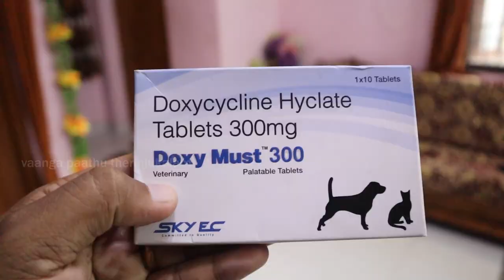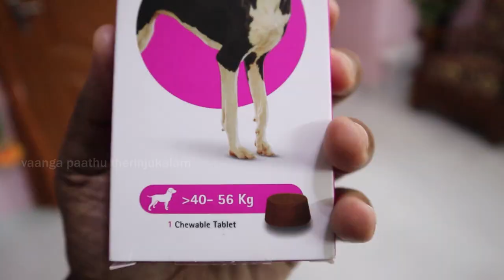TIPS FOR TICKS & FLEAS PROBLEM IN DOGS TAMIL,MY LABRADOR TIPS TAMIL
USEFUL DOGS ACCESSORIES
BUY FROM THIS LINK SUPPORT CHANNEL

RIDD FOR TICKS

PETS SS BOWL

WHAL TICKS AND FLEA SHAMPOO

VALUE PACK DOG BISCUTS

CHICKEN STICKS